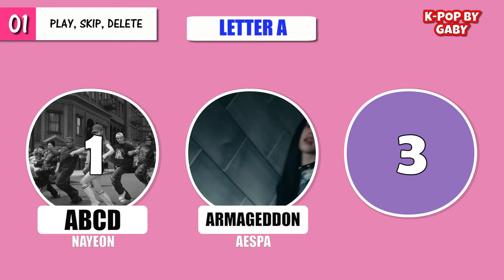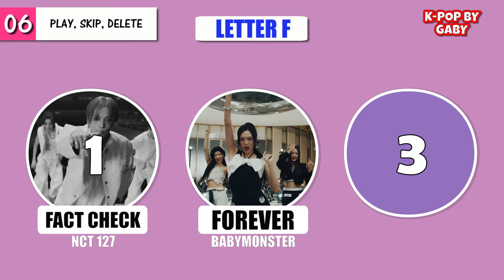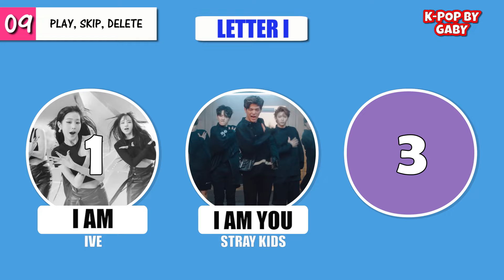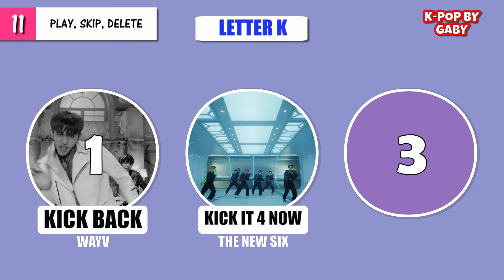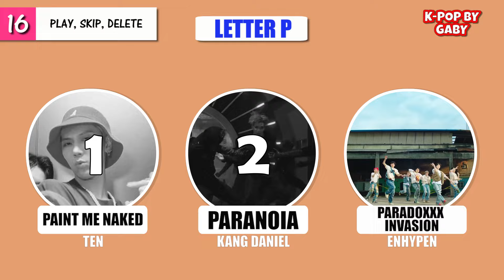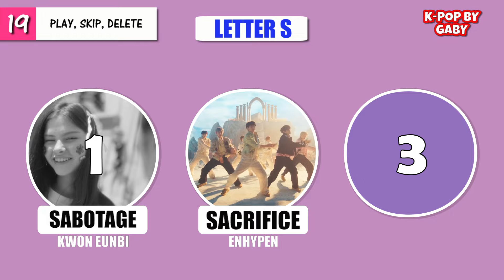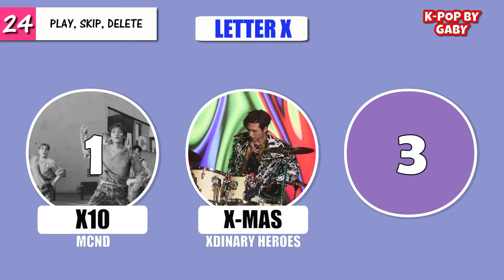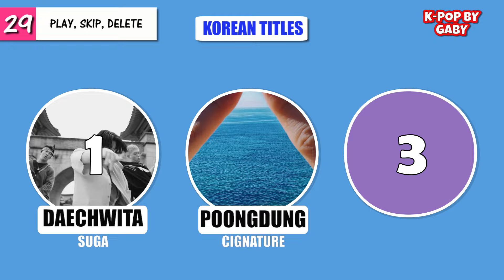PLAY, SKIP, DELETE (FROM A TO Z) | KPOP GAME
[SPA]
¿Fue fácil o dificil? 🤔

Comparte con tus amigos si te gusto y te divertiste, así este canal puede crecer más.🤗

Subimos videos seguido, sin más...

[ENG]
Was it easy or difficult? 🤔

We upload videos often, without further ado...